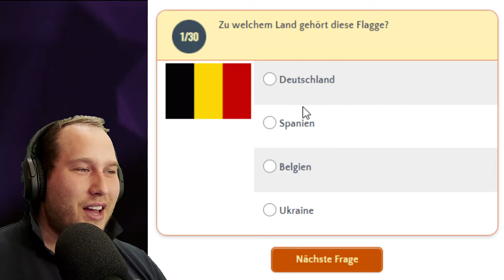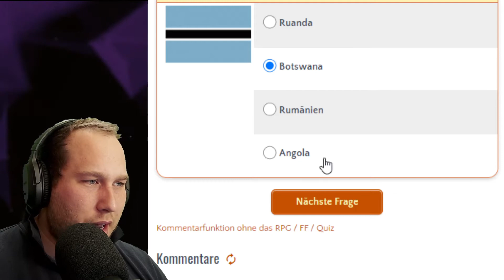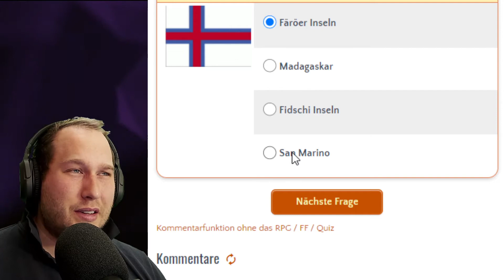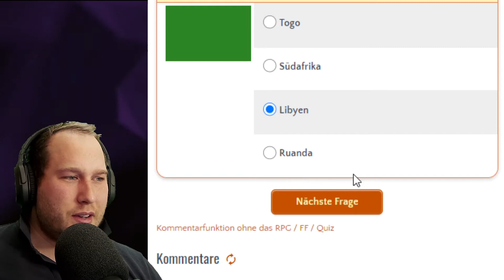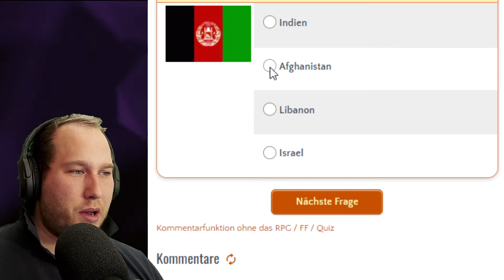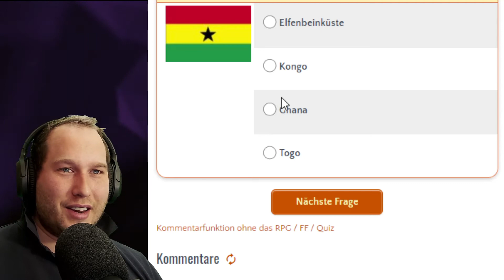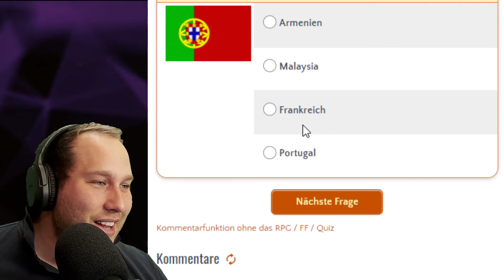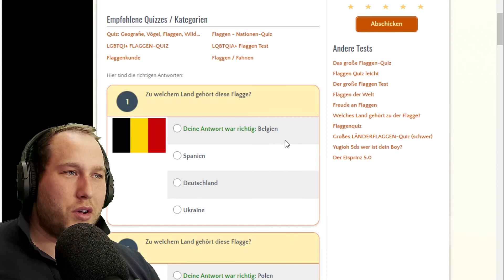Wer ist der Flaggenkönig? | testedich